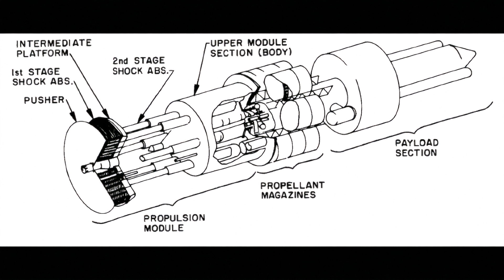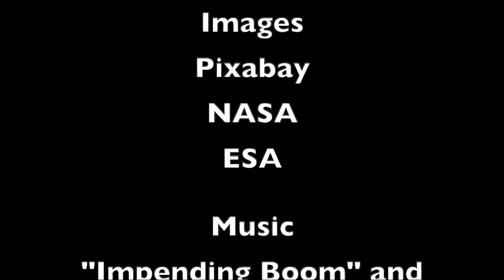Can We Colonize Alpha Centauri with Current Technology?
An exploration of the question of whether we can colonize Alpha Centauri with current Technology.

Music